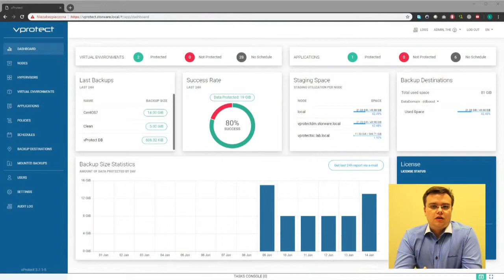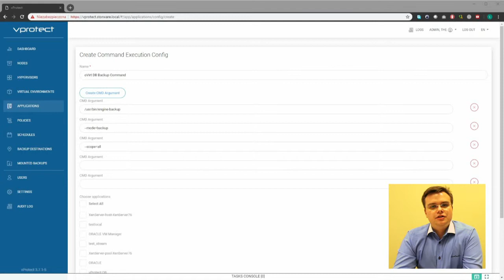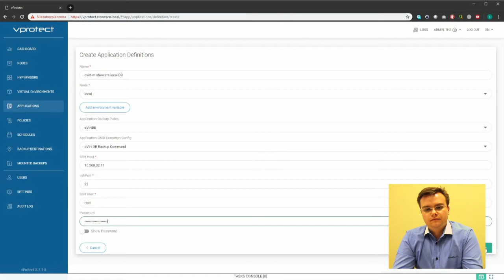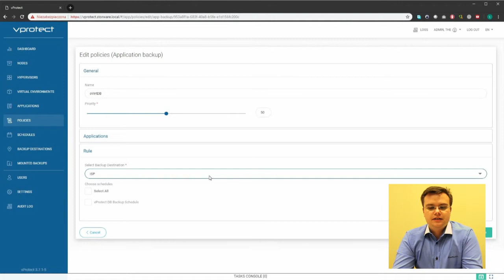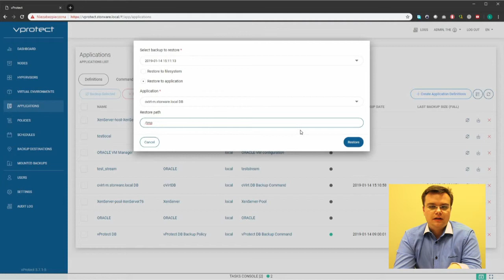How to protect oVirt configuration using vProtect 3.7 Multiverse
This video introduces current capabilities of vProtect 3.7 Multiverse related to application backup. Marcin Kubacki - CSA at Storware will show you and explain step by step how to protect oVirt environment, especially its configuration (we are not talking about virtual machine, but oVirt itself).

Storware provides highly efficient data protection solutions for all businesses.